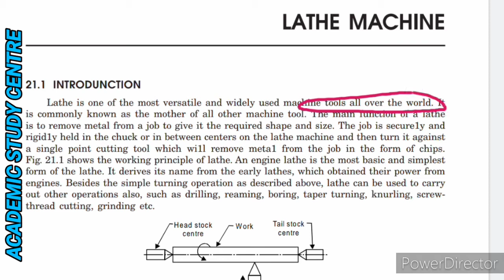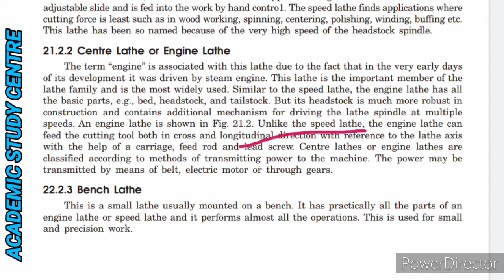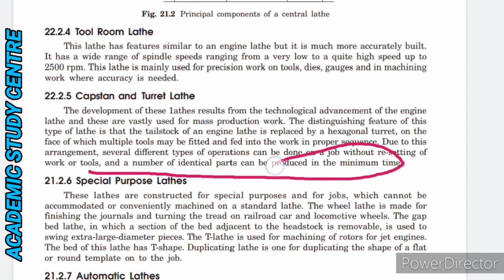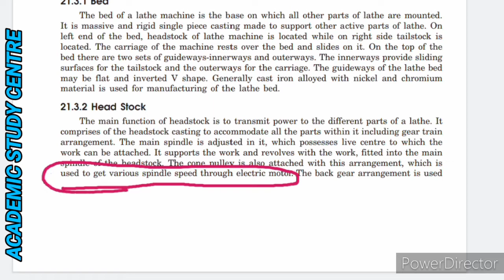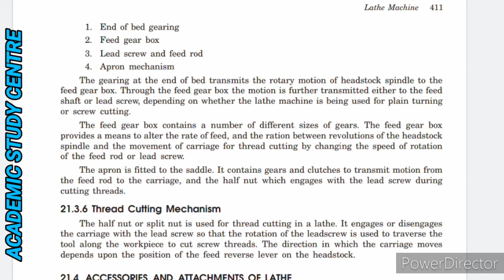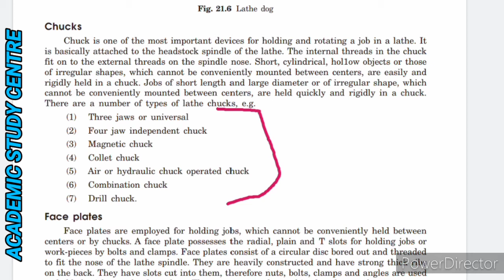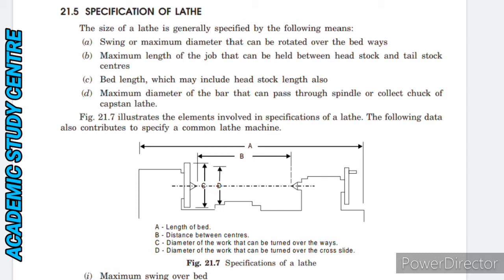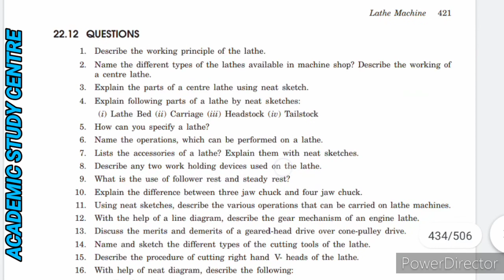LATHE MACHINE|| WORKSHOP TECHNOLOGY|| LEET COMPLETE COURSE|| LEET CLASSES|| ACADEMIC STUDY CENTRE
milling machine video

Drilling Machine video

shaper machine video

lathe machine video

ACADEMIC STUDY CENTRE
LEET CLASSES
LEET COMPLETE COURSE
LEET ONLINE COACHING
WORKSHOP VIDEO
BASIC ELECTRICAL AND ELECTRONICS ENGINEERING
MECHANICS VIDEO